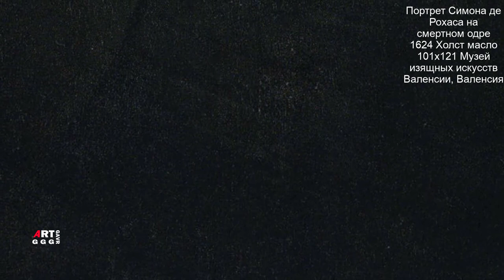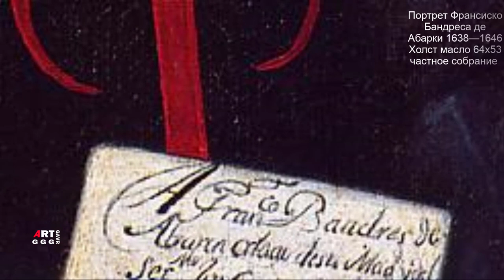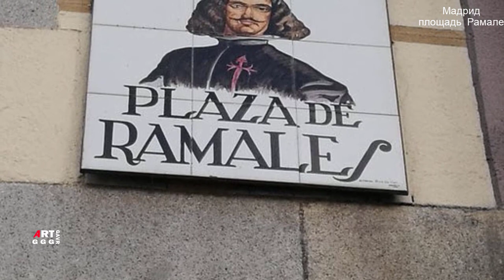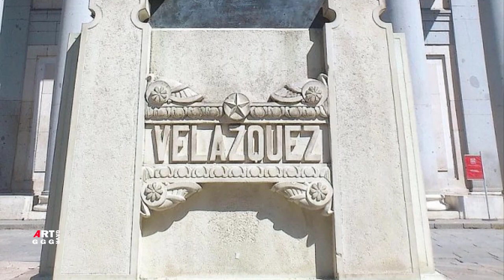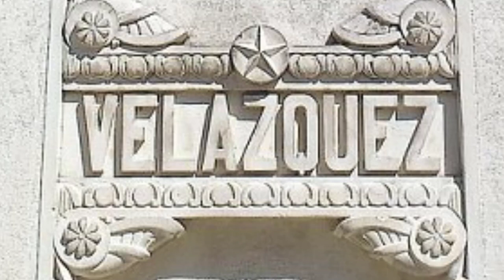Диего Веласкес художник истины.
Диего Веласкеса его современники называли художник истины.
Диего Родригес де Сильва Веласкес (его полное имя),
как и любой гений, был впереди границ своего времени.
В картинах Веласкеса отражается его личность, которой можно
дать определение созерцание, свет и благородство. И действительно
живопись этого гения можно назвать - Высокое Искусство.
Его биография и то немногое, что известно о Веласкесе даёт возможность
создать его образ, как образ благородного и высоконравственного человека.
Его знаменитые картины: Менины, Пряхи, Портрет инфанты Маргариты,
Завтрак, Венера перед зеркалом.